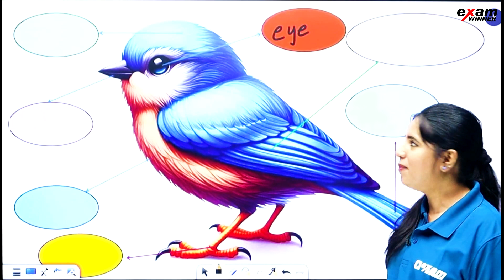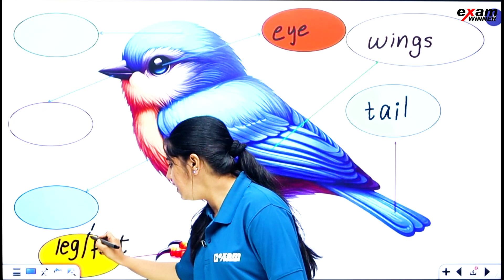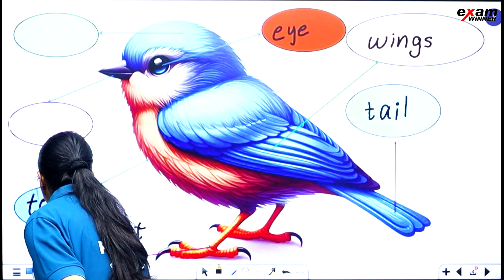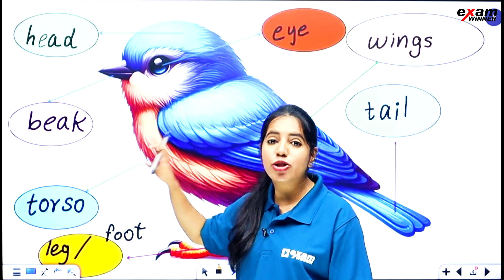CLASS 4 ENGLISH | LANGUAGE OF BIRDS | PART OF BIRDS | EXAM WINNER